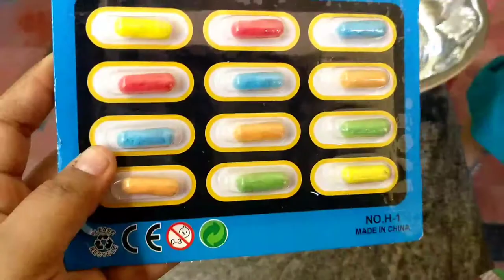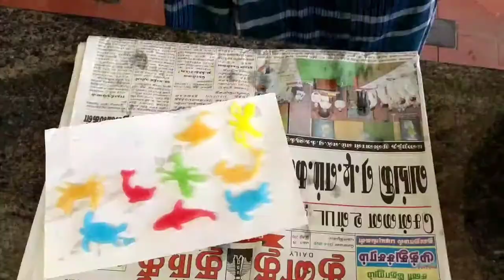#575 - Water Activity - Growing Capsule Animals